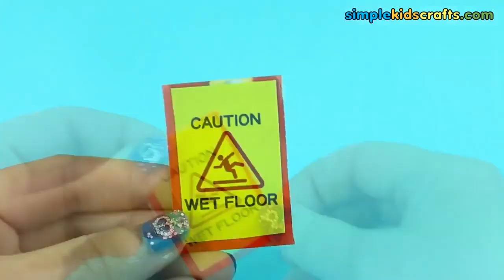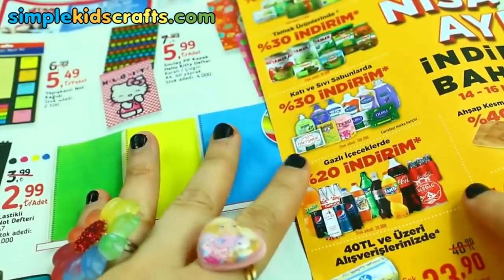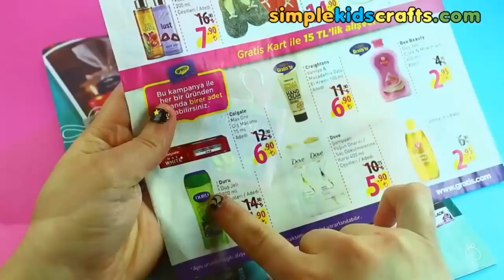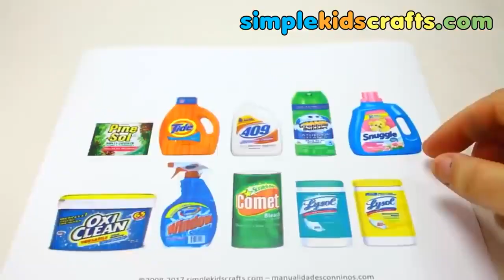100 DIY MİNYATÜR BARBIE TEMİZLİK ÜRÜNLERİ karantina günlerinde yapmak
100 DIY MİNYATÜR BARBIE TEMİZLİK ÜRÜNLERİ karantina günlerinde yapmak

Barbie için eşya yapımı:  DIY Minyatür Temizlik Ürünleri - 10 Kolay DIY Minyatür # 11 - her biri 1 dakikadan az # 17: Bu videoda bebeğinizin temizlik malzemeleri için kullanabileceğiniz 10 inanılmaz kolay el işleri paylaşıyorum. Bunları Barbie Dollhouse'umun süslemeleri için yaptım. Barbie Bebek için Minyatür Eşya Yapımı

MALZEMELER:
Köpüklü Kağıt
Pipet
Tükenmez Kalem
Sıcak Tutkal
Makas

XOXOXO,
Merve